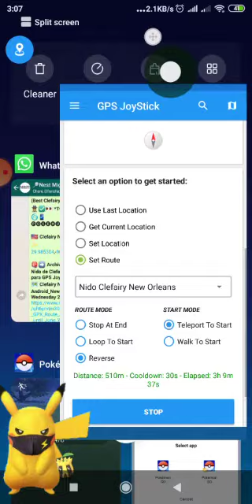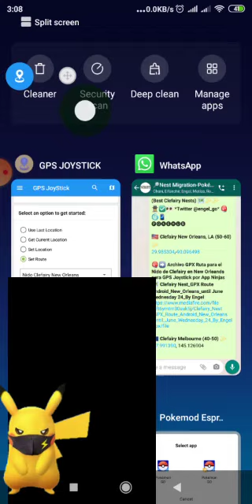Pokémon GO GPS JOYSTICK APP NINJAS + Cómo importar un archivo GPX (Ruta)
✨✨🗺️ Mejores Nidos Clefairy (Best Clefairy Nests) 🗺️✨✨

🇺🇸 Clefairy New Orleans, LA (50-60) ✨
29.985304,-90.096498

🚨➡️ Archivo GPX Ruta para el Nido de Clefairy en New Orleands para GPS Joystick por App Ninjas
🗺️ Clefairy Nest_GPX Route Android_New_Orleans_until June Wednesday 24_By Engel

🇳🇿 Clefairy Melbourne (40-50) ✨
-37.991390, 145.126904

🚨➡️ Archivo GPX Ruta para el Nido de Clefairy en Melbourne para GPS Joystick por App Ninjas
🗺️ Clefairy Nest_GPX Route Android_Melbourne_until June Wednesday 24_By Engel:

🕹️ Pokémon GO GPS JOYSTICK APP NINJAS 🕹️

👉➡️ Cómo importar un archivo gpx (Ruta) para el GPS Joystick por App Ninjas. Ejemplo, ruta del nido de Clefairy en New Orleans.

👉➡️ How to import a gpx file (Route) for GPS Joystick by App Ninjas. For example the route for Clefairy Nest in New Orleans